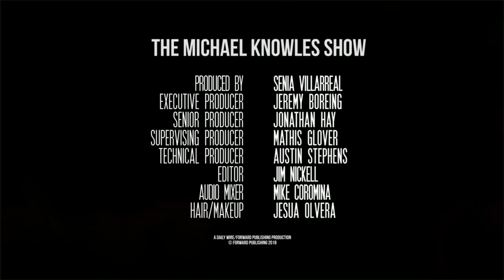Keepin’ It Real: The Modern Minstrel Show | The Michael Knowles Show Ep. 151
Emmy-, Grammy-, and Golden Globe Award-winning millionaire actor, comedian, writer, director, producer, singer, songwriter, rapper, and DJ Donald Glover a.k.a. Childish Gambino has a new song out about how terrible America is. What incredible luck. Ta Nehisi Coates slams Kanye West for pushing "white freedom", just a week after TMZ producer Van Lathan slams Kanye for “morphing into something that is not real.” But who’s really keepin’ it real in 2018? Then, lots in the news!